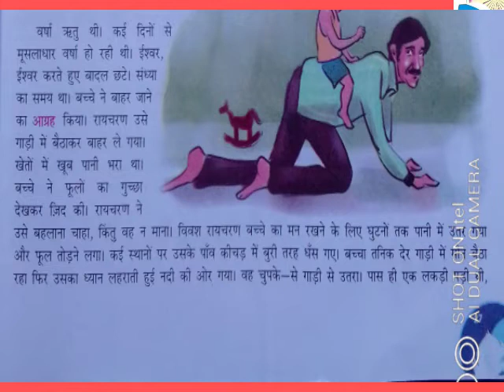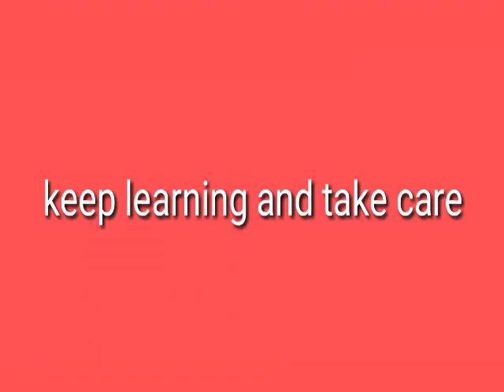Class 6th Hindi Dream Valley public school Trithloo Gandoh Bhalessa.